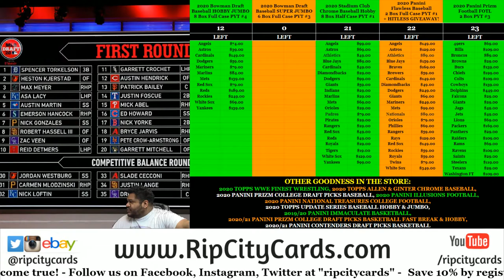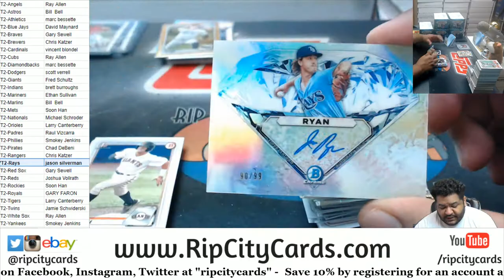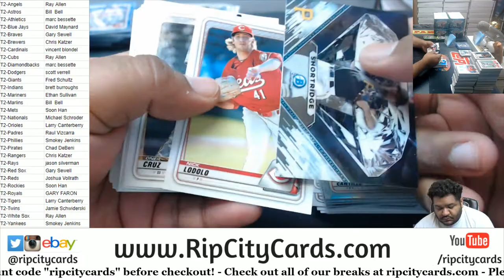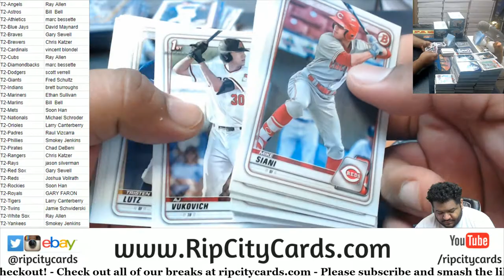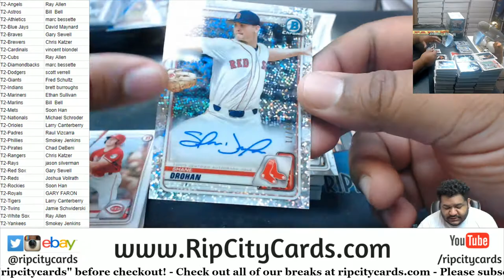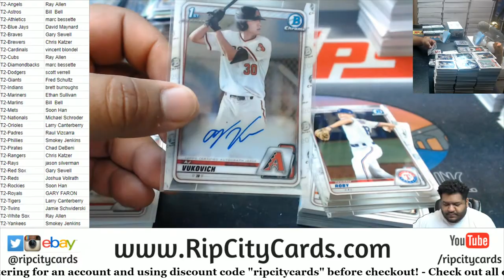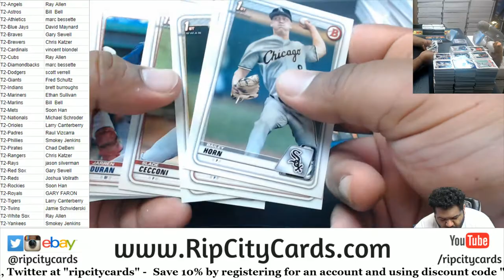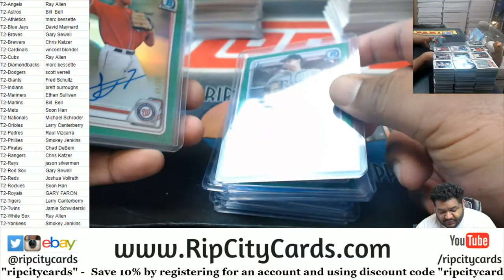2020 Bowman Draft Baseball Super Jumbo Full Case PYT #2